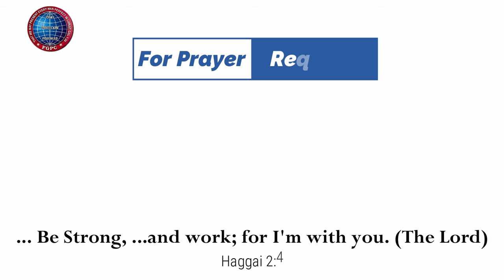ஆகாயத்துப் பட்சிகளைக் கவனித்துப்பாருங்கள் | 15.12.2023 | Pr. I. Vinil Sathish | Kadamalaikuntu FGPC